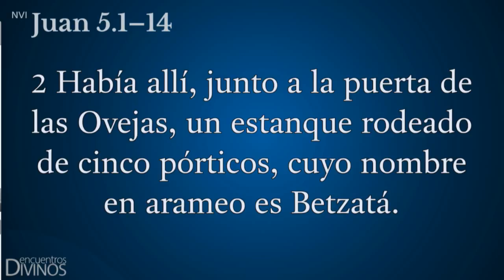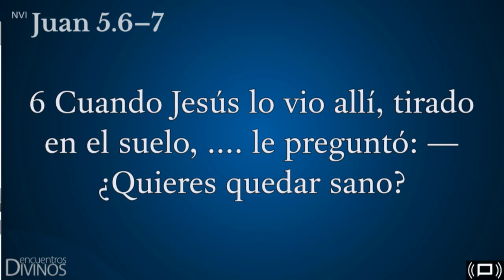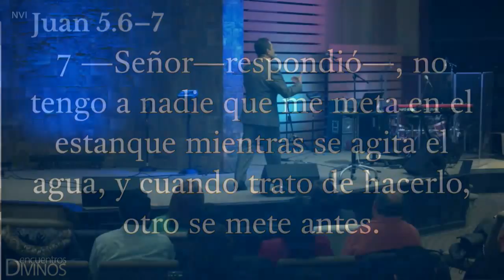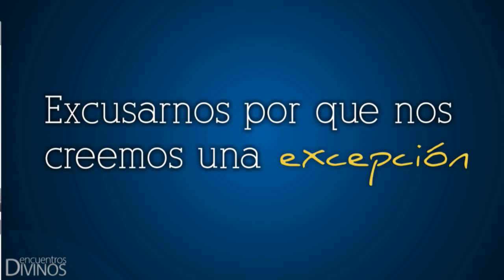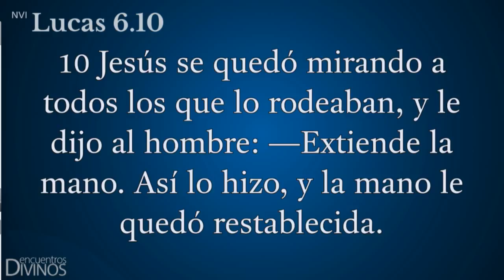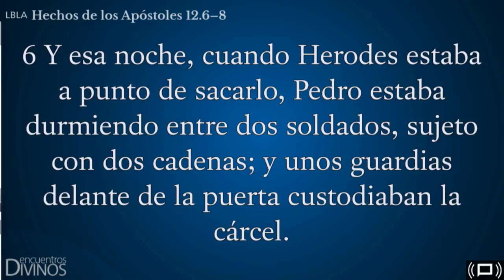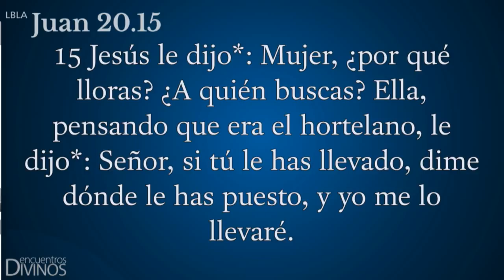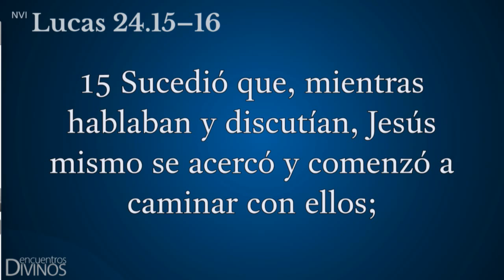Quieres Ser Sano? 4/10/16 Pastor Milton Mendez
*** Serie: Encuentros Divinos*** ¿Quieres ser sano, libre, perdonado? atrás de un milagro hay desafíos que vencer.